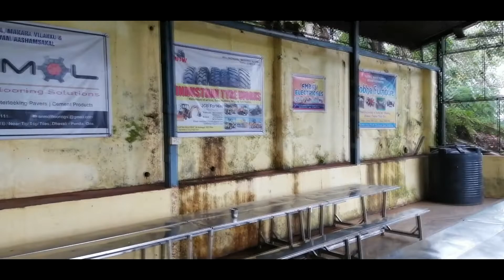എന്റെ വീട്ടിലെ സേവനവാരം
രാവിലെ സ്വഗൃഹം ശുദ്ധിയാക്കലും ശേഷം അമ്പലത്തിലെ കിടിലൻ ഉച്ചഭക്ഷണവും